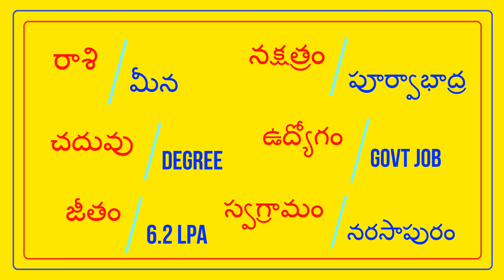వైశశ్స్ అబ్బాయి GOVT JOB - వధువు ANY CASTE OK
FEES 500/- || VYSAS GROOM - N PAVAN || @TNAIDUMARRIAGEBUREAU